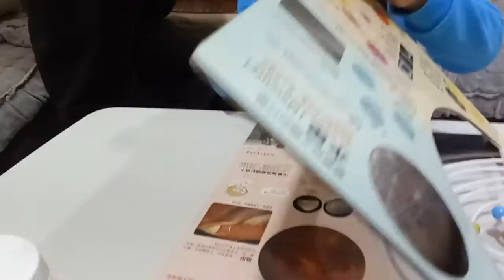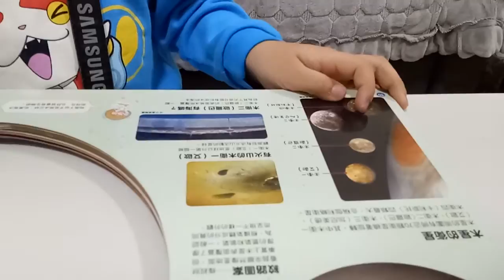kids playground ~indoor outdoor -孩子們的遊樂場〜室內室外-子供たちの遊び場〜屋内屋外-어린이 놀이터 ~ 실내 실외 ~ otoro